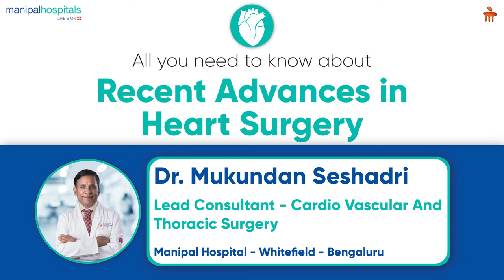Recent advances in Heart surgery | Dr.Mukundan Seshadri| Heart Hospital Bangalore| Manipal Hospitals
Dr. Mukundan Seshadri, Consultant - Cardiovascular and Thoracic Surgery, Manipal Hospital Whitefield, speaks about the recent advances in heart surgery. He highlights the role of minimally invasive surgery, its types, and the benefits it comes with. Watch the video to know more.

Coronary Heart Diseases are reportedly the leading cause of sudden death globally and is known to have plagued India, especially the youth and young adults. Whether its family history, congenital heart defects or lifestyle to be blamed, everyone needs comprehensive care when it comes to heart diseases. We, at the Department of Cardiology at Manipal Hospital Whitefield, take pride in being the best cardiac hospital in Bangalore offering comprehensive cardiac care, consultations, diagnostics and treatment including minimally invasive procedures under one roof.

Known to be the best cardiology hospital in Whitefield, Bangalore, the Department of Cardiology boasts of having the best cardiac experts from the country with the capability to handle the most delicate and complex cardiac cases, irrespective of age and gender, alongside world-class infrastructure, facilities and services. Our superlative team of cardiologists in Bangalore and cardiovascular surgeons, expert ECHO Cardiologists, Electrophysiologists, Interventional Cardiologists and Radiologists have the expertise and skillset to precisely diagnose and treat cardiac conditions including Coronary Artery Disease, Coronary Heart Disease, Congenital Heart Disease, Paediatric Heart Disease, Heart Rhythm Disorders, Valvular disease and heart failures emergencies, even in a newborn.

Manipal Hospital Whitefield has dedicated cardiac surgery facilities where surgeons perform procedures like coronary artery bypass grafting (CABG), congenital heart defect repairs, valve repair/replacement, etc. Contact our cardiologists in Whitefield to get treatment for any of your heart conditions.